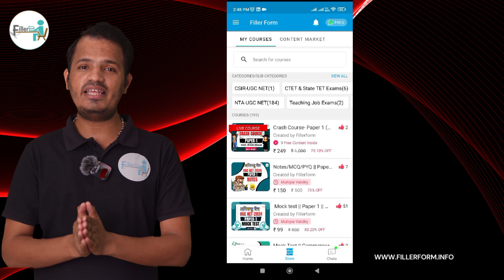Good News- UGC NET June Exam 2024 | UGC NET Crash Course 2024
UGC NET  June Exam | Notes , mock test and pyq for UGC NET  June Exam | UGC NET June Exam Crash Course  Update | UGC NET Crash Course

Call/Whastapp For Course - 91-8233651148